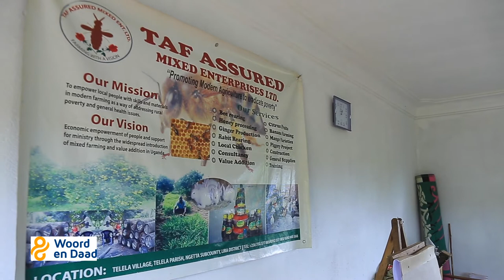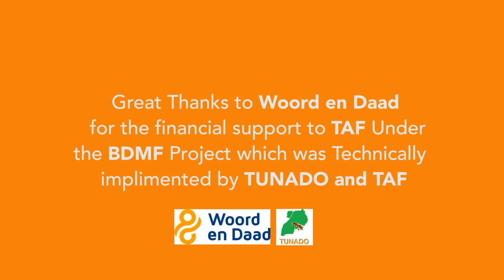Train Apiary Famers (TAF) on how the BDMF grant Helped them train more farmers in Apiculture - Watch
All you need to know about beekeeping, this is the right place.